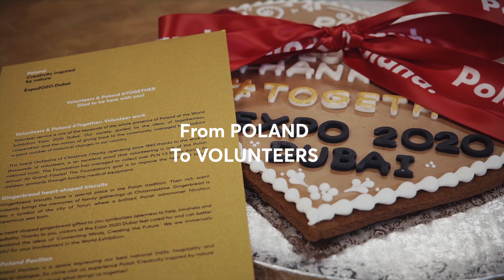TOGETHER Campaign - a gift for the House of Volunteers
Being a host of the World Exhibition takes a lot of effort and dedication!

30,000 volunteers have become the face of Expo 2020 Dubai contributing to its success throughout the 6 months of the event's duration👏. Every day they give back to the community, helping millions of Expo2020's visitors and participants, demonstrating local culture, values and traditions to people from all over the world while gaining skills-enriching experience and making extraordinary memories, creating a meaningful legacy for the UAE and the world.

Volunteer service is also one of the keywords of the whole presence of Poland at Expo2020Dubai. Our society, guided by the ideas of unity and giving back to the community, has managed to do Poland the world of good!

This week, the House of Volunteers received a special gift: heart-shaped gingerbread biscuits 💝 They symbolise a willingness to help, kindness and hospitality. Thanks to the work of volunteers, visitors at the Expo 2020 Dubai feel taken care of and comfortable. We wanted to show our appreciation for their efforts.🙏

Let's talk about what brings us together! 🇵🇱 Glad to be here with you!